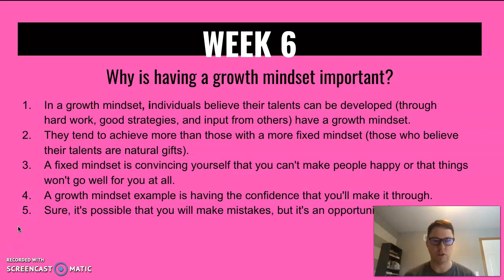Why is having a growth mindset important?